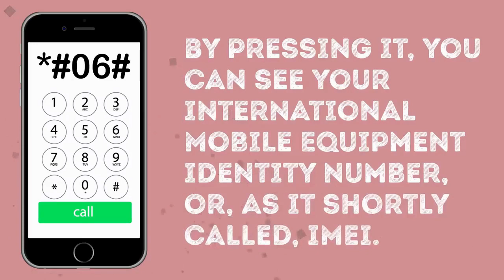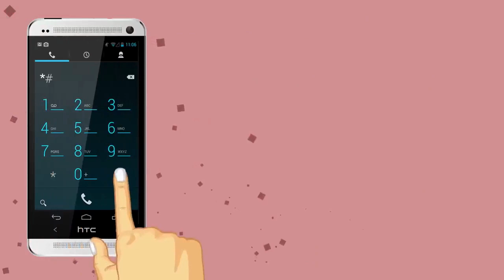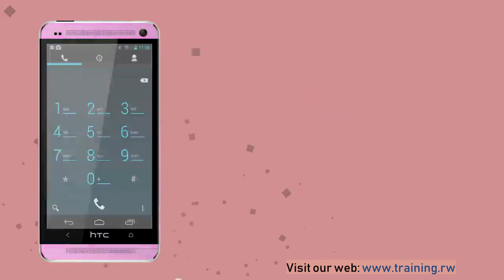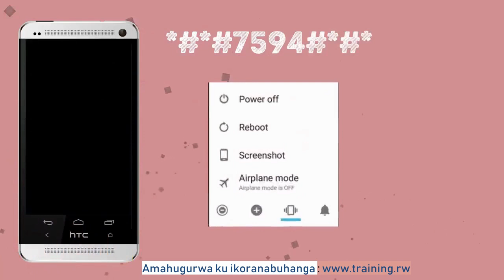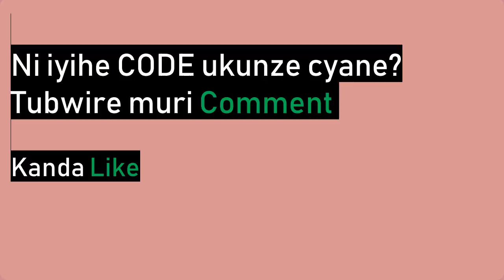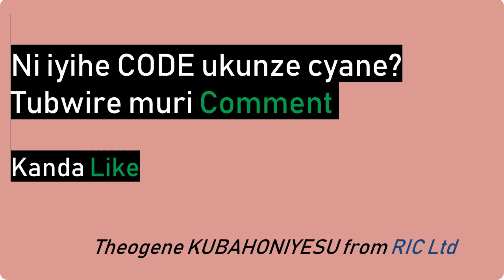📲CODE za Phone📞|Private Number👌| (ISHURI TV)WhatsApp_+250788431688